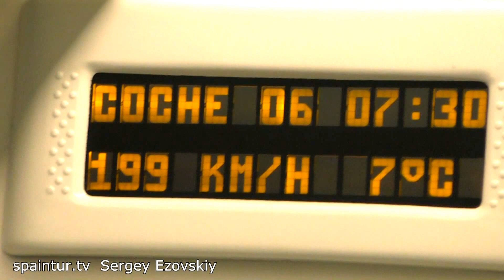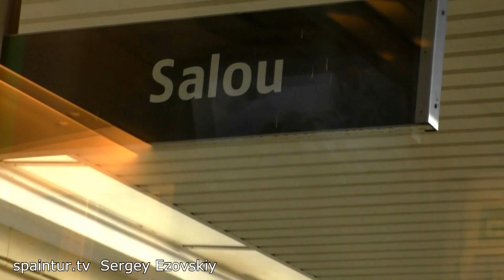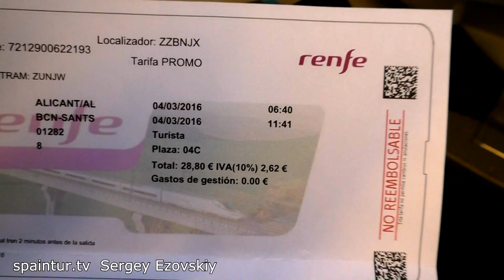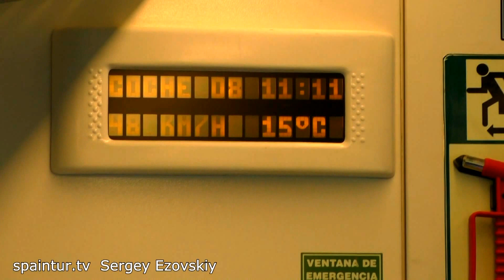На поезде из Аликанте в Барселону, репортаж о дороге spaintur.tv Сергей Езовский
Утром рано я уехал в Барселону по делам, решил записать видео-репортаж о том, что вижу по дороге, заскочил на главную площадь в Барселоне и умчался назад в Аликанте.
Наше Агентство Недвижимости "SpainTur Servicios Inmobiliarios s.l." Недвижимость в провинции Аликанте, ПОИСК ЛЮБЫХ ВАРИАНТОВ "ПОД ЗАКАЗ"! Работаем с испанскими банками, риэлторскими фирмами и частными продавцами, облегчите ваш поиск - ОТДАЙТЕ ЭТУ РАБОТУ НАМ !
Скайп, вибер, ватсап, нам может служить для общего общения и ведения предварительных переговоров!